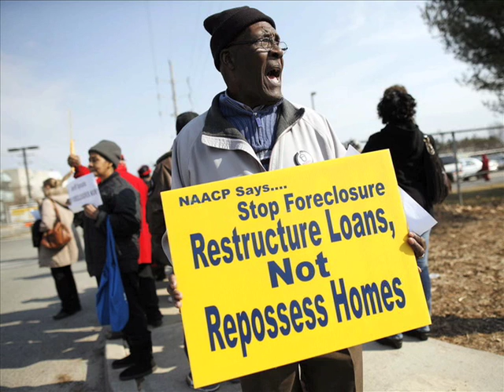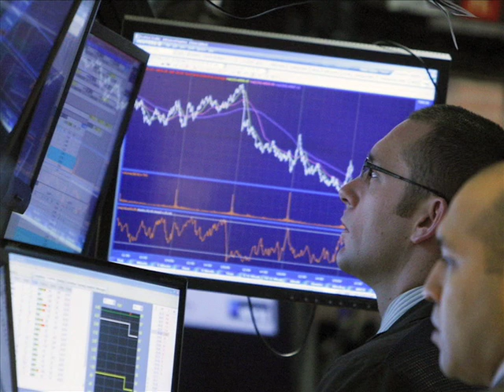Joe Stiglitz: What Caused the Meltdown